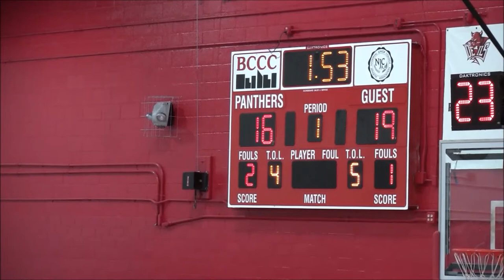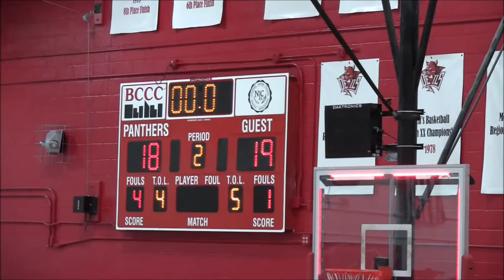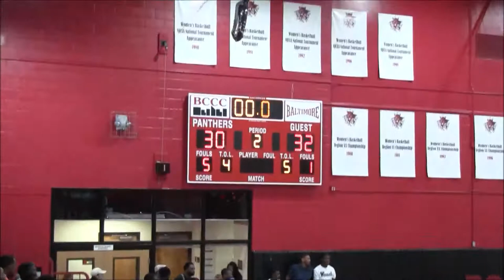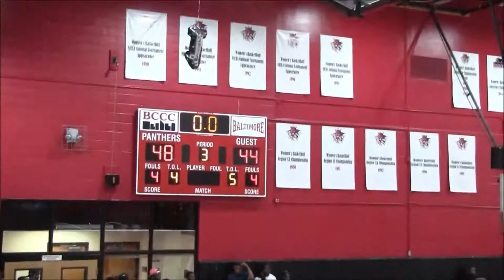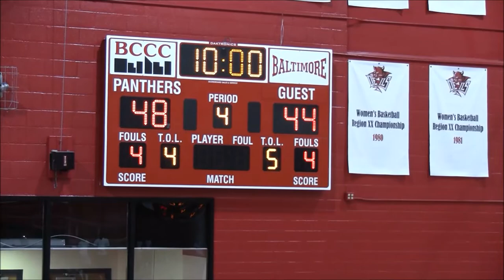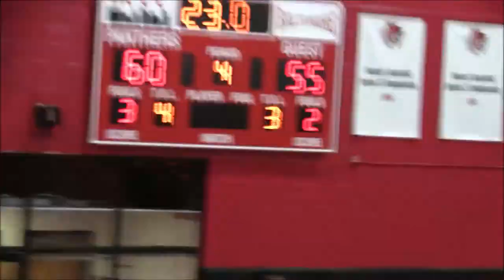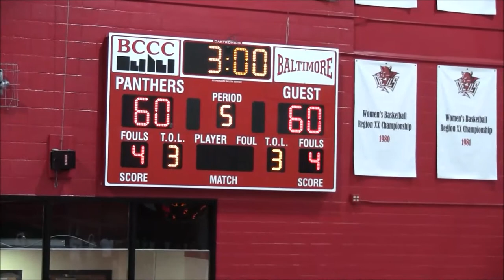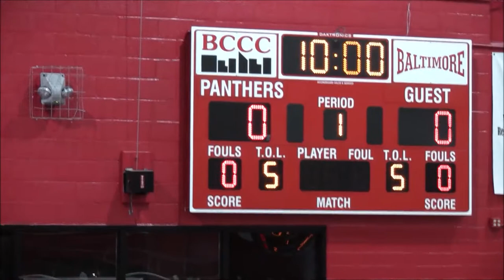LND(Longwood & Dukeland) vs Focus Music Brunson League 2018; DSN Classics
DSN Classics

LND(Longwood & Dukeland) (1-0) vs. Focus Music(1-0)
2018 Brunson League Season 5 Week 2
BCCC @ Liberty Heights

Apps